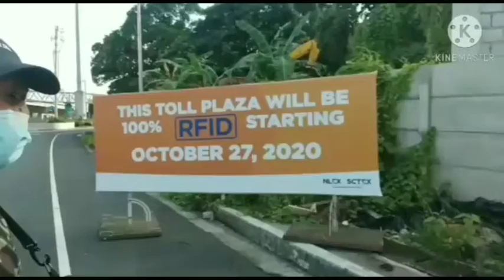UWI MUNA ULIT NG BAHAY...VIA.. QUEZON AVENUE.@manong guard official tv.